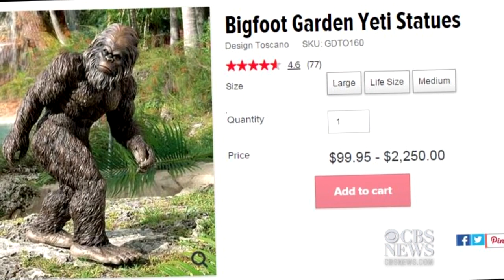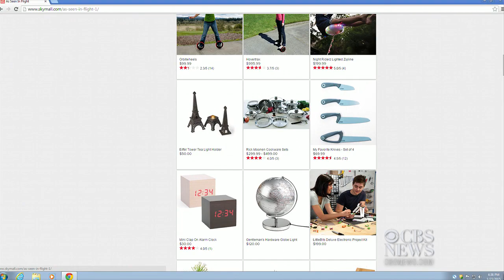SkyMall falls victim to digital age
Known for its quirky offerings, SkyMall was the shopping destination for travelers 30,000 feet up in the air. But after 25 years of selling glow-in-the-dark toilet seats and mounted squirrel heads, the famed in-flight magazine filed for Chapter 11 bankruptcy protection. Jericka Duncan reports.